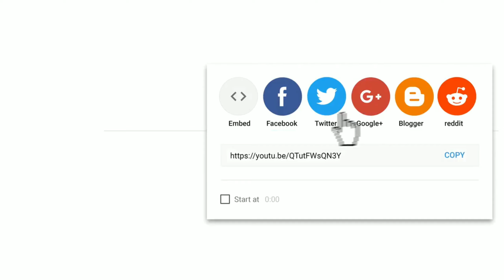Ternak Ayam Joper Sekala Rumahan -Projek pembesaran DOC Joper bagian 1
Berbagi tips ternak ayam joper Sekala rumahan bagi pemula,projek pembesaran DOC Joper ini di mulai dari tanggal 25 Januari 2019 semua perkembangan dan permasalahan yang terjadi pada proses pembesarannya akan di update menjadi beberapa bagian..
Untuk mendukung perkembangan Chanel ini mohon dengan sangat untuk berkenan klik SUBSCRIB dan komentar peternakan Joper demi kemajuan peternakan indonesia.